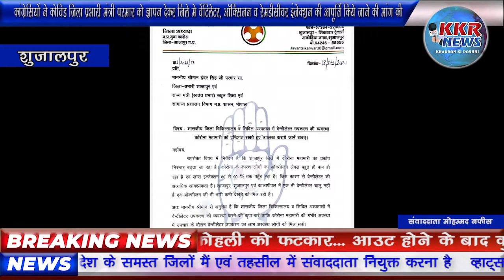कांग्रेसियों ने कोविड जिला प्रभारी मंत्री परमार को ज्ञापन देकर जिले मे वेंटिलेटर, ऑक्सिजन व रेमडीसीव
कांग्रेसियों ने कोविड जिला प्रभारी मंत्री परमार को ज्ञापन देकर जिले मे वेंटिलेटर, ऑक्सिजन व रेमडीसीवर इंजेक्शन की आपूर्ति किये जाने की मांग की

शुजालपुर। राज्य शिक्षा मंत्री व जिले के कोविड-19 प्रभारी मंत्री इंदर सिंह परमार को सम्पूर्ण शाजापुर जिले में वेंटिलेटर के लिए व ऑक्सिजन एवं रेमडीसिवर इंजेक्शन की आपूर्ति के लिए युवा कांग्रेस जिला अध्यक्ष जयंत सिकरवार के नेतृत्व में ज्ञापन दिया गया। ज्ञात हो कि शाजापुर जिले में कोरोना वायरस ने स्थिति बदहाल कर दी है, जिले के हर अस्पताल कोरोना के मरीजों से भरे पड़े हैं, और ये स्थिति निरंतर बिगड़ रही है। कई मौतें कोरोना से हो चुकी है। आगे की विकट स्थिति से निपटने के लिए कांग्रेस जनो ने ज्ञापन के माध्यम से मांग की कि पूरे जिले के अस्पतालों मे वेंटिलेटर की व्यवस्था की जाए साथ ही ऑक्सिजन व रेमडीसीवर इंजेक्शन की आपूर्ति की जाए, ताकि कोरोना के मरीजों को जान से हाथ न धोना पड़े। इस अवसर पर ब्लॉक अध्यक्ष मंगल सिंह राठौड़, जिला कांग्रेस प्रवक्ता हसन रज़ा कुरैशी, ब्लॉक कांग्रेस प्रवक्ता बल्ला सोनी आदि उपस्थित रहे।
मोहम्मद नफीस
केकेआर न्यूज शुजालपुर